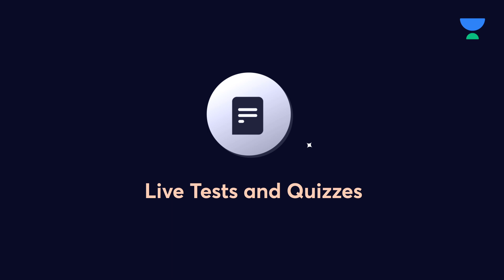Hurry up | Save upto 60% | Unbox Offer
🌟 Exciting News for All GATE Aspirants! 🌟
We're thrilled to announce the UNBOX Offer - your gateway to unlocking the doors of knowledge and success! 🚀
➤Offer valid till 16 Dec, 2023